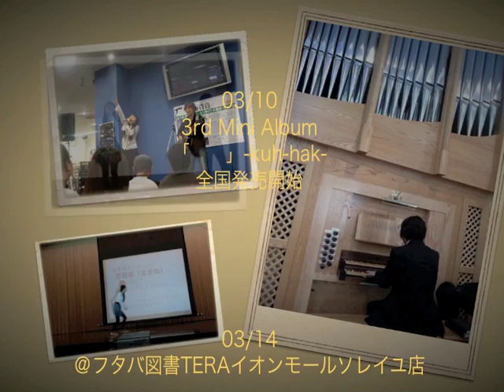【万貴音】2010年の活動まとめ。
２０１０年、たくさんの応援と笑顔をありがとうございました。
来年も、万貴音をどうぞ宜しくお願い致します。